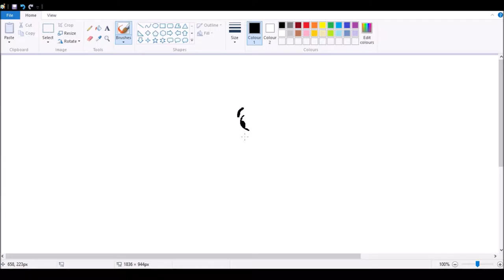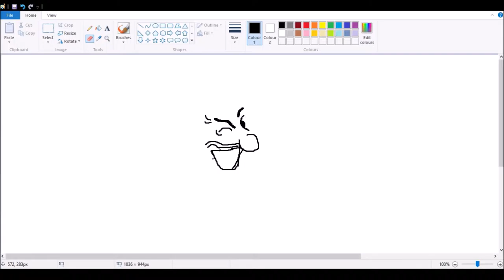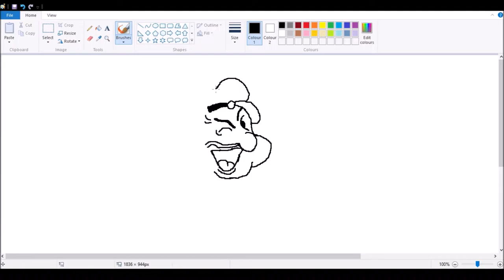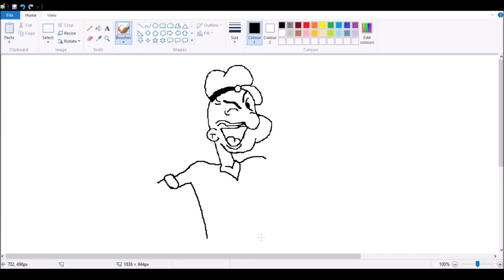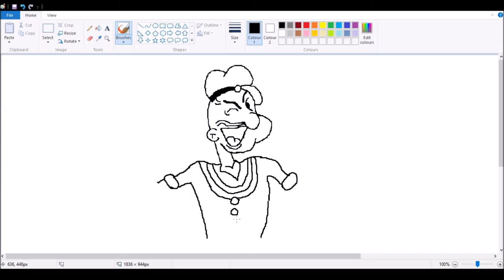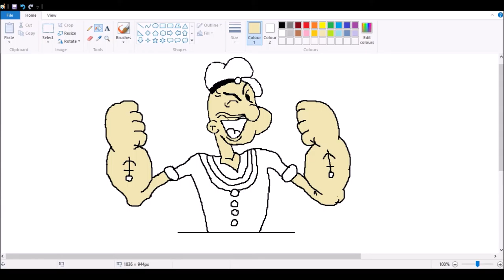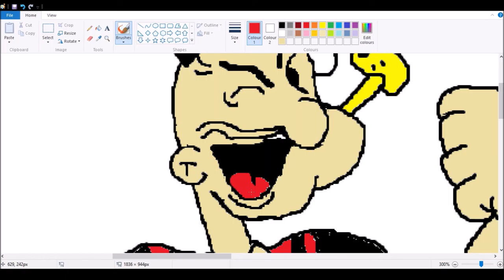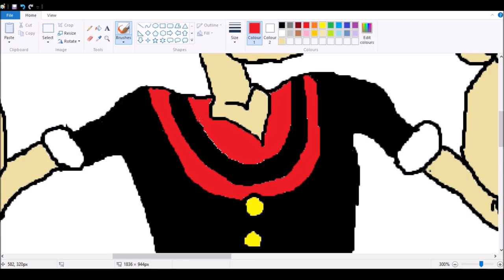How to draw Popeye the Sailorman